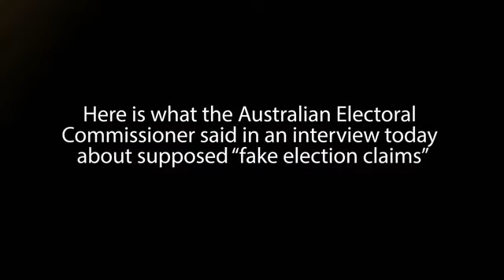AEC name call the TRUTH-TELLERS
This is so devastating. We have proof that the AEC has given voters FALSE information. Instead of taking responsibility for it, they're calling those telling the truth "tin foil hat wearers".
What a disgrace.